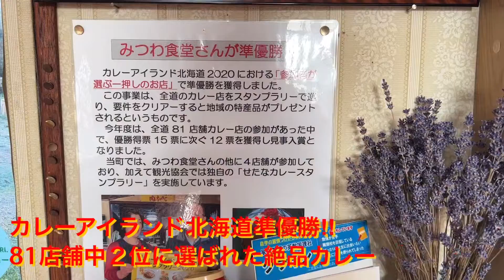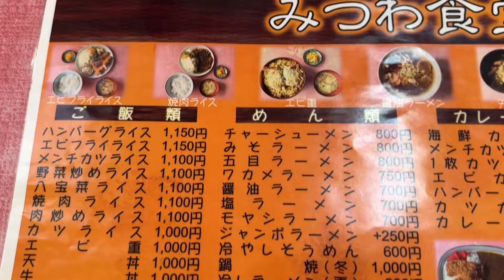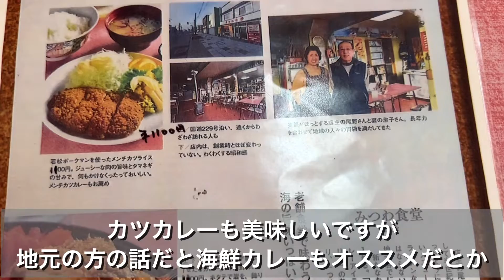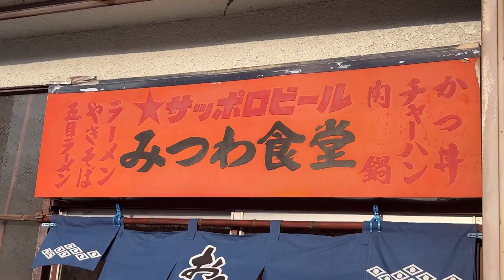【函館カレー部】地元で愛される老舗食堂・みつわ食堂のカツカレー【せたな町】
【みつわ食堂】
北海道久遠郡せたな町北檜山にある地元のお客様に人気の老舗食堂。
創業50年以上と歴史があります。
カレーアイランド北海道2020で準優勝に輝いたカレーをご紹介します。
ボリューム満点のカツカレーです。

動画終盤では【甲田菓子店】にお邪魔してます。
賞味期限１時間の幻のシュークリーム『岩シュー』は完売してましたが、大福も絶品でした！